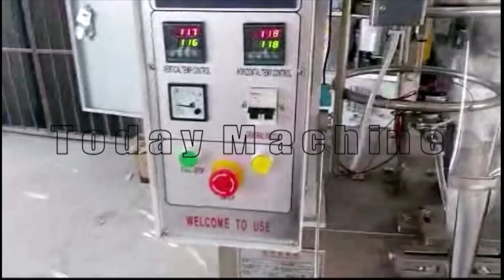Heat sealing Concentrate the milk tea stick automatic jelly stick liquid ice pop sachet packer fille